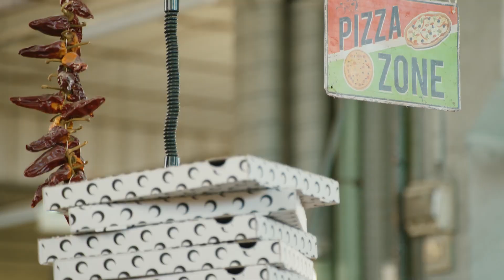MARINE SERRE autumn winter 2024 fashion show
collection designed by Marine Serre for the brand and presented at Paris fashion week in March 2024.